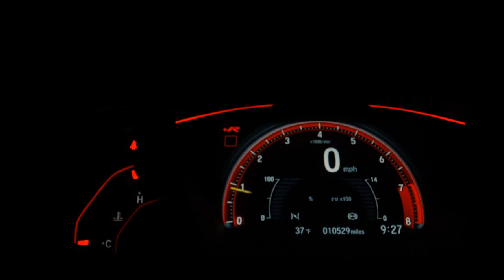FIAT IDEA - 2011 - Ribeirão Preto/SP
COMPLETO, 1.6, FLEX

Dados do Veículo
Veículo: FIAT / IDEA 1.6 MPI ESSENCE 16V
Ano: 2010/2011
Combustível: FLEX
Portas: 4 PORTAS
Câmbio: Manual
Cor: VERMELHA
KM: 119.713

✅ Ar Condicionado
✅ Ar Quente
✅ CD Player
✅ Computador de Bordo
✅ Desembaçador Traseiro
✅ Direção Hidráulica
✅ Encosto de Cabeça Traseiro
✅ Rádio
✅ Rádio e MP3
✅ Travas Elétricas
✅ Vidros Elétricos
✅ Farol de Neblina
✅ Porta Copos
✅ Retrovisor Retrátil
✅ Som Original